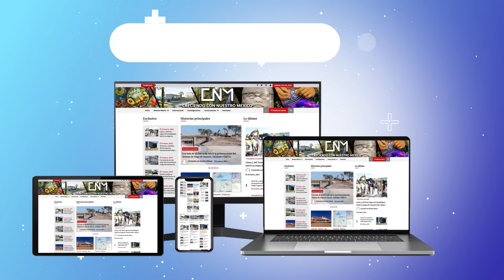Avances del Parque Lago de Texcoco, será uno de los parques más grandes del mundo, noviembre 2023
Da clic para más noticias de noviembre del 2023.
¡Entérate!
Datos del video:
Avances Parque Lago de Texcoco. // 00:00
Lago de Texcoco ayudará a la agricultura de la zona. // 04:04